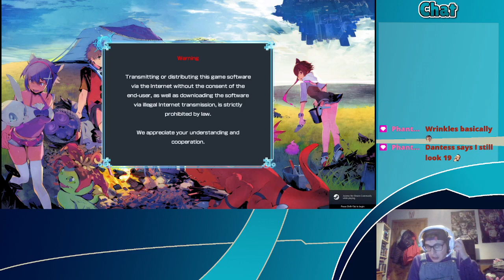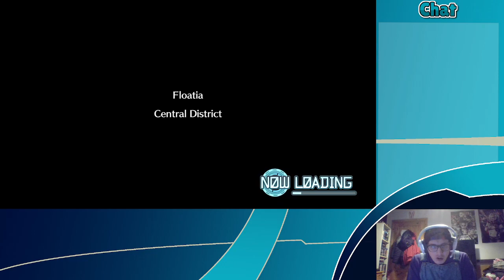Digimon World Next Order Day 9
On this day I managed to get the 3rd pair of rookies to digivolve!! ^u^